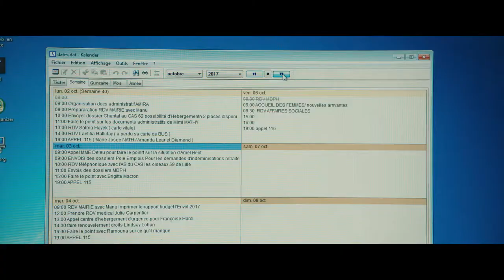Les Invisibles (french trailer)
Synopsis
Suite à une décision municipale, l’Envol, centre d’accueil pour femmes SDF, va fermer. Il ne reste plus que trois mois aux travailleuses sociales pour réinsérer coûte que coûte les femmes dont elles s’occupent : falsifications, pistons, mensonges… Désormais, tout est permis !

Les Invisibles
Un film de Louis-Julien Petit
Sur un scénario de Louis-Julien Petit et Marion Doussot
Montage : Nathan Delannoy & Antoine Vareille
Productrice : Liza Benguigui
Production : Elemiah / France 3 Cinéma / Canal + / Ciné +
Distribution : Apollo Films
Durée : 102 minutes
Dates de sortie : 9 janvier 2019 (sortie nationale France)
Avec Audrey Lamy (Audrey), Noémie Lvovsky (Hélène), Corinne Masiero (Manu), Déborah Lukumuena (Angélique), Pablo Pauly (Dimitri), Sarah Suco (Julie), Tassadit Mandi (Ramouna), Brigitte Sy (Béatrice), Guillaume Cloud Roussel (Baptiste)